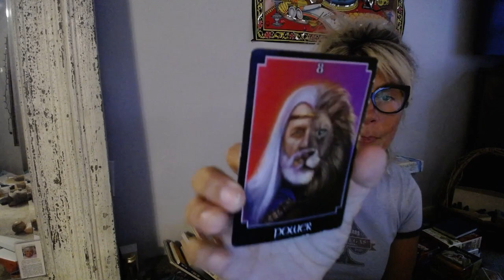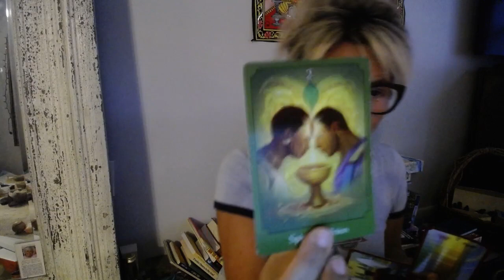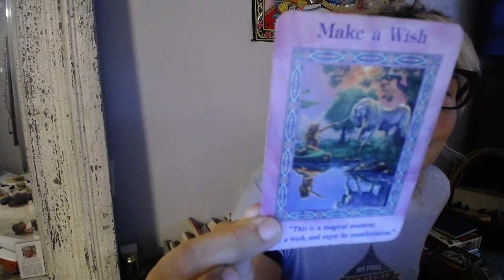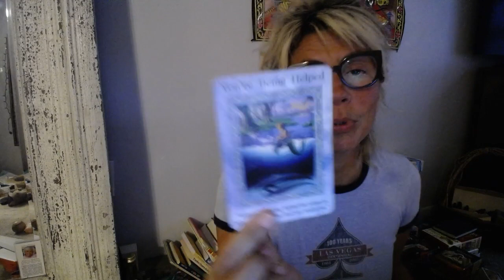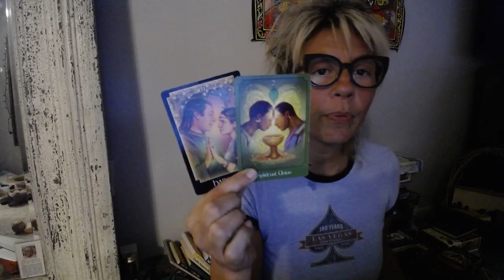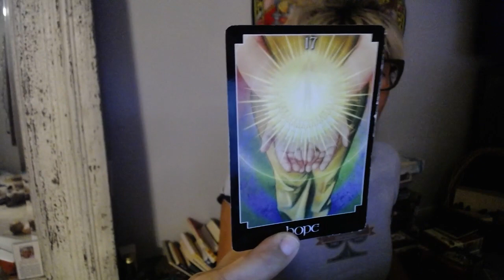Lisa Says: Feelings Aren't Facts